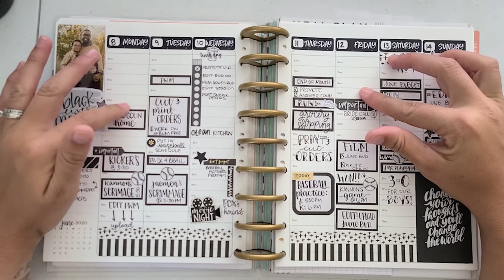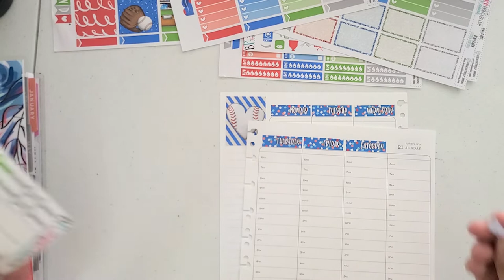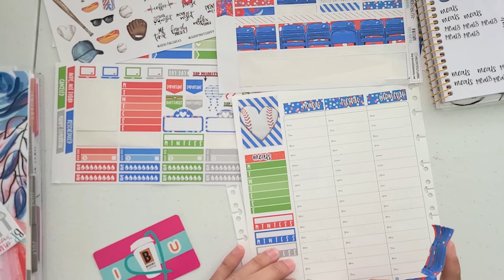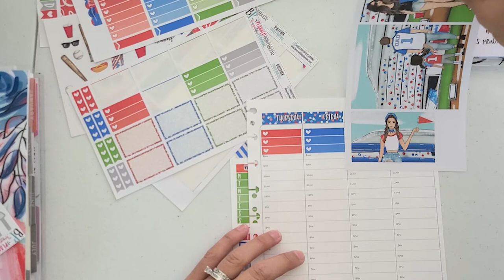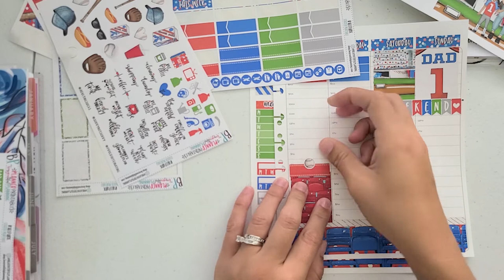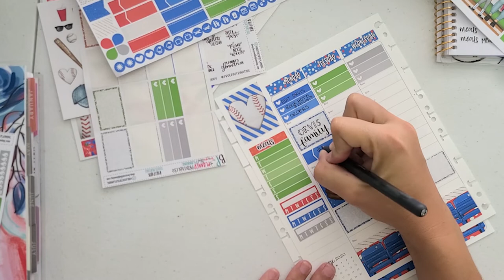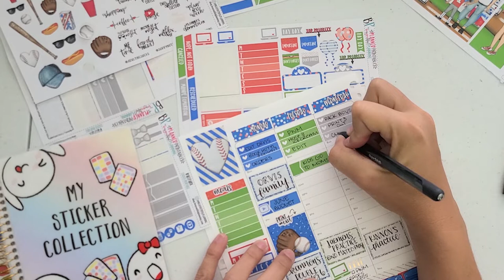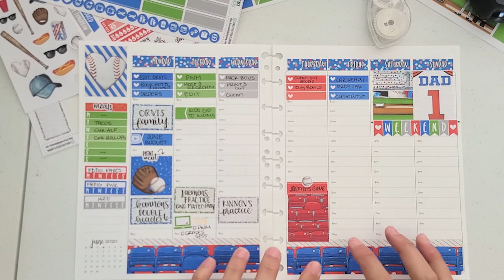Baseball Week PLAN WITH ME | VERTICAL HOURLY LAYOUT | Baseball kit by BEaYOUtifulPlanning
This week I choose a Baseball kit by BEaYOUtifulPlanning because we were supposed to be going to our first big tournament with my sons team but unfortunately it was cancelled so it was a big bummer. We still were able to get into some tournaments around the area but it was suppose to be to Cedar Point and that wouldve just been a blast!